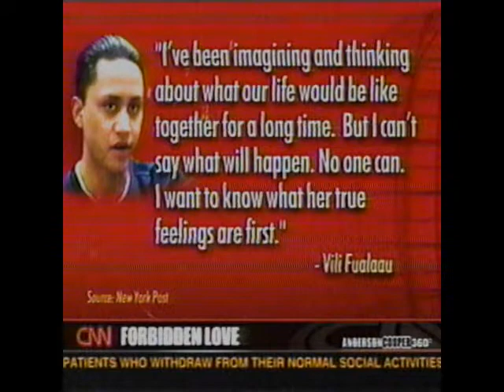Gregg Olsen on Anderson Cooper 360 talking Mary Kay Letourneau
Mary Kay Letourneau, a grade school teacher, was a demure and beautiful blonde. She was seen as a loving presence in the classroom, her haven from a home life that was empty and cold. But a series of events led her to collapse and she was convicted of child rape for her affair with one of her students, with whom she had two children.